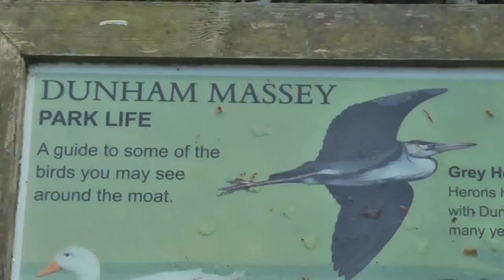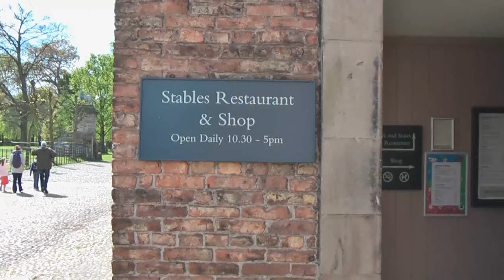National Trust (Cheshire) Dunham Massey)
Had a fantastic day at Dunham Massey,(national trust) well worth a visit.